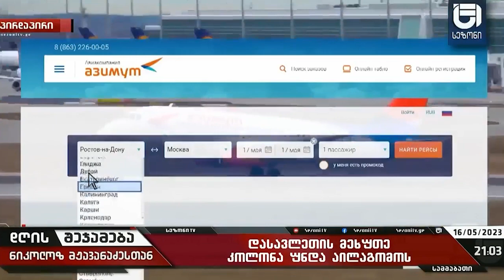ნაც ფაშისტური ჯგუფები კანონის სრული სიმკაცრით უნდა დაისაჯოს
ნაც ფაშისტური ჯგუფები კანონის სრული სიმკაცრით უნდა დაისაჯოს-ნიკოლოზ მჟავანაძე